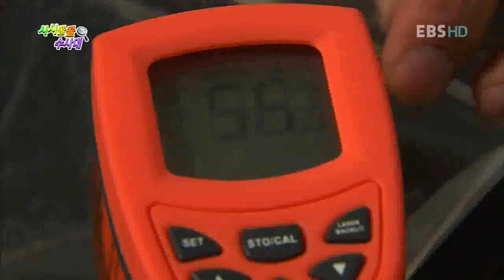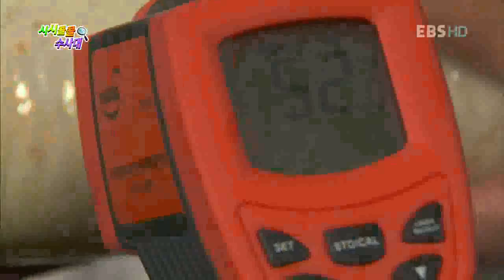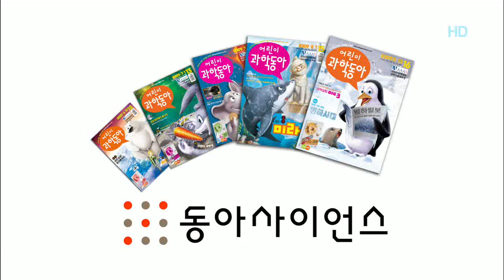사이언스 드라마 - 미래를 보는 소년 - futureboy_제6화 두근두근 쿵쿵_#004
EBS 미래를 보는 소년, Future Boy, 20101007, 제6화 "두근두근 쿵쿵"

산장에서 낙오된 밀과 연두 고구마와 세제가 만나면 과산화수소를 발생시키고 이게 분해되면서 열이 나는 현상을 이용해 핫팩을 만들어 저체온을 막는다.

과학 영재 밀이는 특수한 사건 - 타임머신을 개발하는 과학자인 할아버지의 연구실을 몰래들여 보다 섬광을 맞아 정신을 잃음-을 통해 약 12시간 전 후의 미래를 볼 수 있다.

하지만 볼 수 있는 것은 단편적인 장면과 소리뿐...

밀은, 그것을 단서로 미래에 일어날 위험천만한 사건을 막기 위해 고군분투한다!

본 미래의 장면들을 조합해서 사건현장을 찾고, 단서가 될 힌트나 등장인물을 찾는 밀...

이 모든 것들을 조합해서 사건을 막거나, 이미 벌어진 사건을 과학적으로 해결한다!

특수한 능력을 가진 밀이는 한 사건에서 호와 연두, 뭉이를 만나 친구가 되고,미래를 보는 소년 밀이와 개성만점 아이들의 아슬아슬하고 통쾌한 과학 드라마가 시작된다!